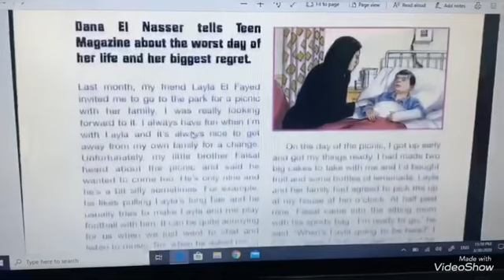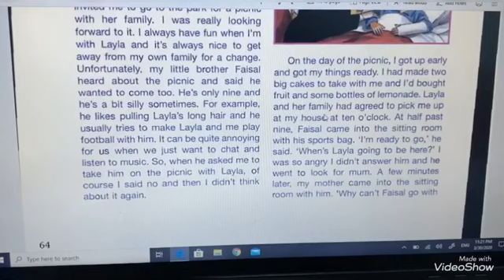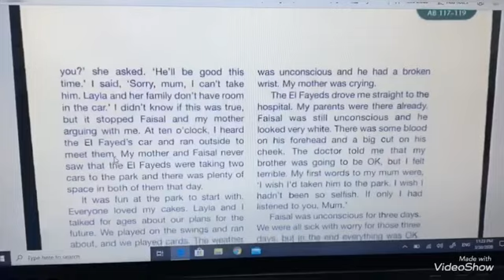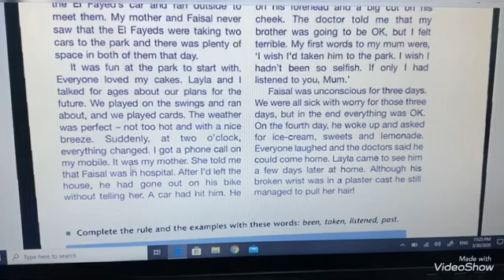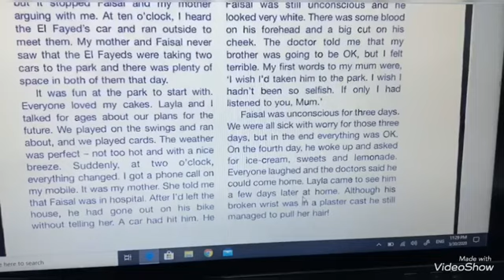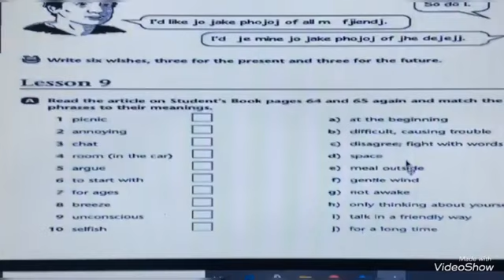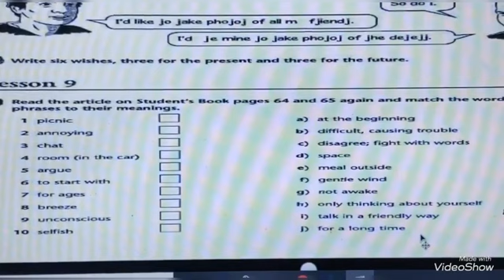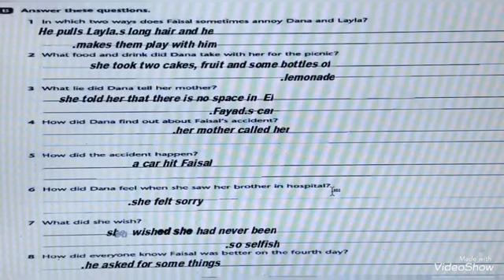الخامس العلمي unit 5 /lesson 9 / 5th. Preparatory الاستاذة نوال عبد الرزاق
الخامس العلمي
Unit 5
Lesson 9